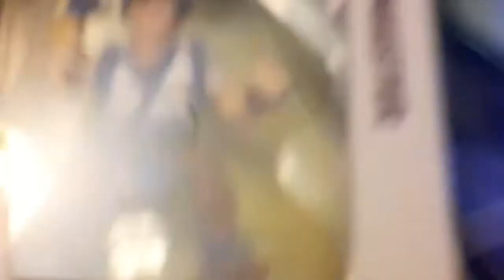Christmas review(happy holidays)